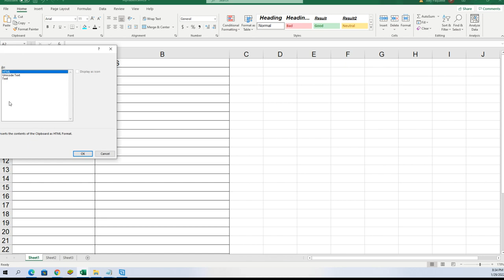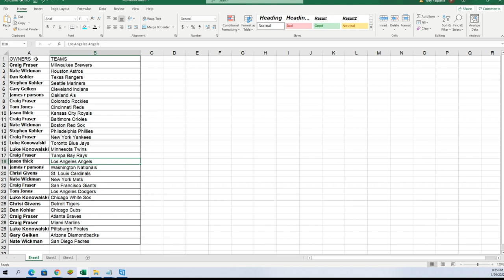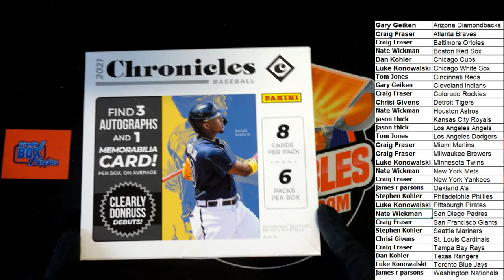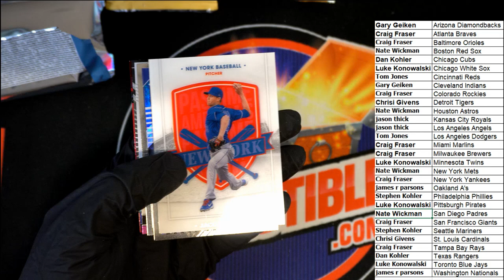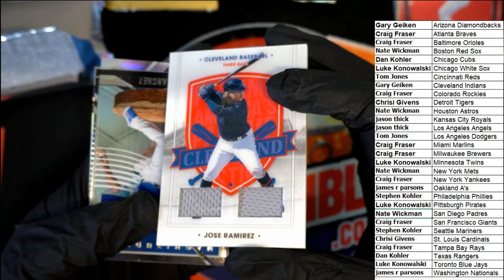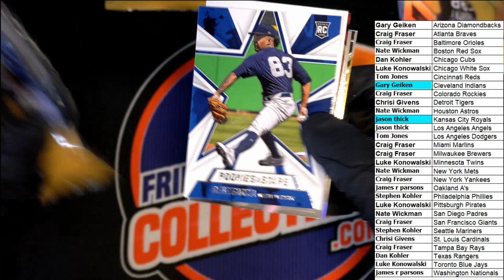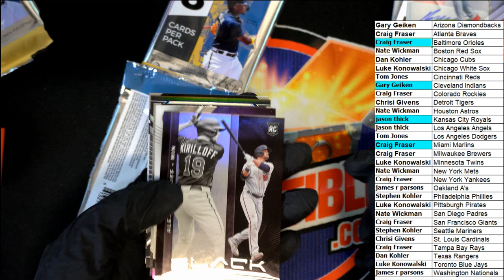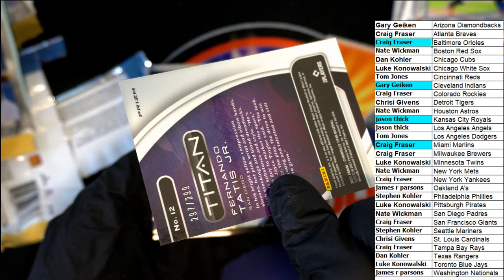2021 Panini Chronicles Baseball ID 21CHRONBBT606